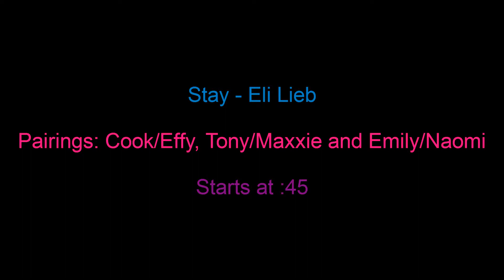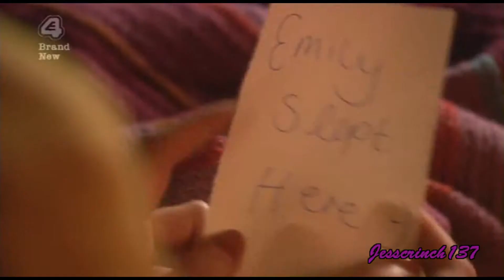Stay - Ceffy, Taxxie and Naomily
So I watched this mid last year and have been wanting to vid something (preferably an otp video like this) ever since but haven't had the inspiration until like two days ago. Anyway I hope you like it :)